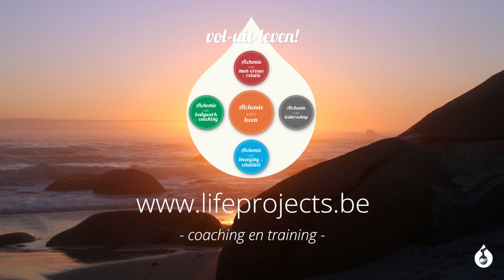Ask Dirk - emotionele patronen doorbreken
Dirk Oellibrandt, oprichter van Life Projects beantwoordt een vraag over emotionele patronen doorbreken.

Alchemie van Man, Vrouw en Relatie: Relatie Coaching, coaching voor mannen & vrouwen
Alchemie van Beweging & Vitaliteit: Bewegingsleer, zelfmassage en meditatie, chi kung en yoga